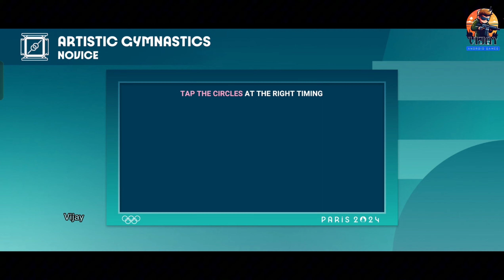Olympics Go Paris 2024 Gameplay Walkthrough (Android/iOS) / Olympics Go Paris 2024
▬▬▬📥Download Links📥▬▬▬
iOS ►►

Immerse yourself in the Olympic Games and train like a champion in 12 crowd-roaring mini-games. Dominate the swimming pool, master archery, and push your limits in track and field. Unleash your inner architect and build up your dream city around Olympic venues with iconic landmarks. Feel the thrill of competition, the joy of victory, and the satisfaction of creating something unique with Olympics™ GO! Paris 2024.

Master 12 Olympic sports, from the grace of archery to the adrenaline rush of track and field. Train hard, refine your technique, and compete for the ultimate glory - GOLD!

Compete in the following mini-games 🏋️‍♂️🤸‍♀️🏊‍♂️🏃‍♂️
Archery
Artistic Gymnastics
Athletics - 100m
Basketball
Breaking
Cycling Track
Fencing
Golf
Rowing
Shooting - Skeet
Skateboard - Park
Swimming - 100m Freestyle

🏟️ BUILD BEYOND THE BLEACHERS
Take the reins of a thriving city and enjoy the satisfaction of creation that celebrates the spirit of competition. Surround your Olympic venues with shops to boost attendance and maximize success. From charming cafes to iconic stadiums, every victory unlocks new upgrade options!

🏆 CELEBRATE THE OLYMPIC GAMES
You’re a fan, coach, and champion all at once. The Olympic Games are about sportsmanship, pushing your limits, and achieving your personal best. Train your athletes and compete with fairness and grace. Fulfill your athletic dreams and experience the spirit of the world’s biggest sporting event with Olympics™ GO! Paris 2024, where the game puts the power into your hands.

Hashtags